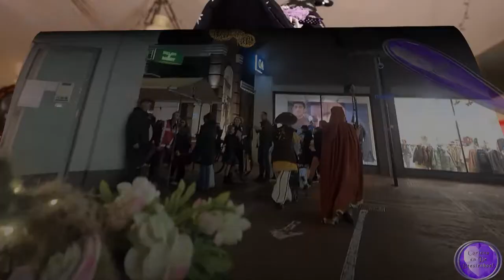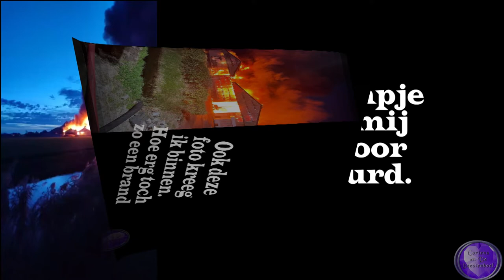do 27 okt Ik als heks de dames uitlaten en door de stad waar halloweenmarkt is met meer hekse ,gees